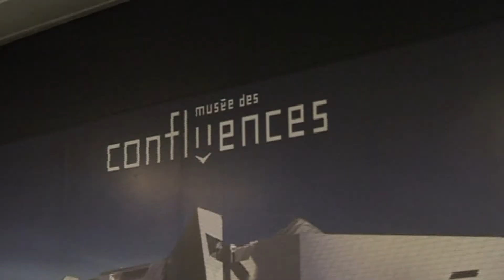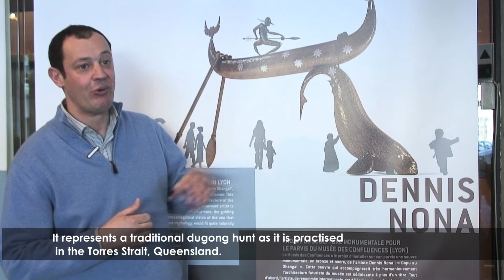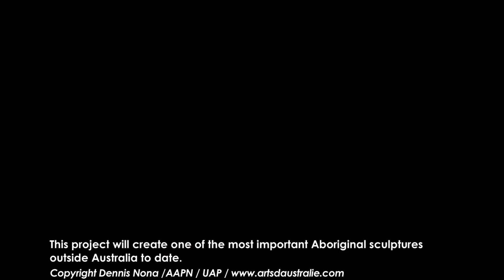Projet de sculpture de Dennis Nona pour le parvis du Musée des Confluences à Lyon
« Gapu au Dhangal » est une œuvre séduisante à plus d'un titre. Premièrement, l'artiste, de renommée internationale, est déjà très présent dans les collections du musée des Confluences de Lyon. Par ailleurs, nous sommes face à une scène maritime qui reprend tous les éléments de l'imaginaire aborigène du Détroit de Torres et qui peut trouver une place toute a fait privilégiée dans l'environnement que propose le parvis du musée puisqu'elle fera écho au confluent des deux rivières, elle apportera de la douceur face à l'architecture contemporaine du musée et elle explicitera parfaitement nos collections.

Si ce projet venait à son terme, il s'agirait alors de la plus grande œuvre et sculpture aborigène exposée en dehors du territoire australien.

Caractéristiques techniques : Œuvre en bronze et nacre de 6,50m (L) X 8m (h) X 2,40m (l)

Stéphane Jacob

GALERIE ARTS D AUSTRALIE - STEPHANE JACOB
179, Boulevard Pereire, 75017 PARIS. F
Tel : + 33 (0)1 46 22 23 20 - Fax : + 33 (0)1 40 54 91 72

Web - NOUVEAU SITE -- NEW SITE ONLINE
Membre de la Chambre Nationale des Experts Spécialisés en Objets d'Art et de Collection (C.N.E.S.)
Membre du Comité Professionnel des Galeries d'Art
Signataire de la Charte d'éthique australienne  "Indigenous Art Code"